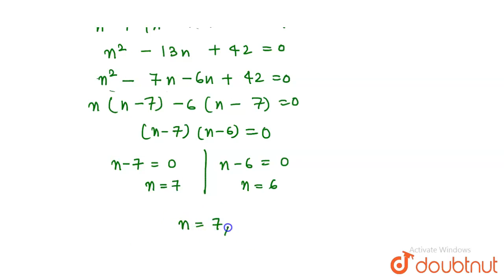यदि .^(n+5)P_(n+1)=(11(n-1))/(2).^((n+3))P_(n)हो , तोnका मान ज्ञात कीजिए । | 12 | क्रमचय एवं स...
यदि .^(n+5)P_(n+1)=(11(n-1))/(2).^((n+3))P_(n)हो , तोnका मान ज्ञात कीजिए ।
Class: 12
Subject: MATHS
Chapter: क्रमचय  एवं  संचय
Board:Madhya Pradesh Board

👉 Have Any Query? Ask Us.